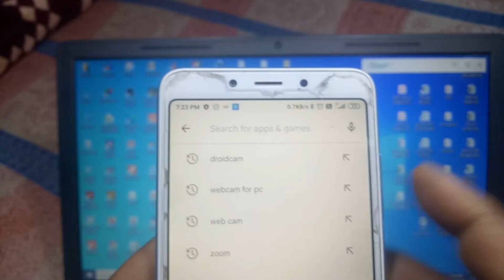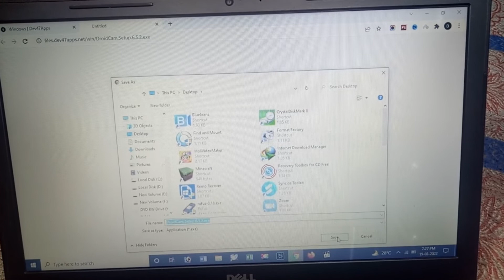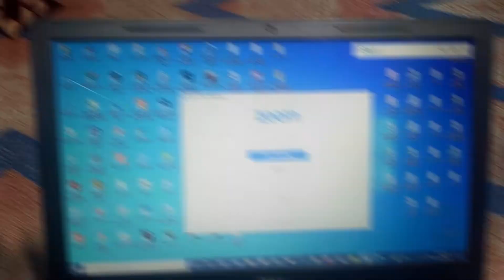Use Mobile Camera as webcam for laptop or PC | Mobile ko webcam kaise banaye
Hi Friend, we will connect our mobile camera in Laptop/PC and will use it as a webcam. And we will know about that mobile ko webcam kaise banaye.

If you are facing a problem with your Laptop/pc webcam or its quality is not good and want to use your mobile good camera as a webcam then you will definitely do it as it is a very easy process.
 So first you have to install a app in your smart mobile phone named – Droid cam
 After this you should have to connect your laptop/pc with same WIFI network, you can use Mobile hotspot feature if you do not have any WIFI Router and connect with each other.
 In you Laptop you have to also download a software Droid Cam app and install it.
 Now open droid cam app in Mobile Phone and in Laptop also.
 Follow procedure as per for WiFi Connection. For more check video.

So these steps will able to make your mobile camera as a webcam and you will know about mobile ko webcam kaise banayen. You will improve your video quality during video Conferencing call as in mobile

1. how to use smartphone as webcam.
2. how to use your phone as a webcam WiFi.
3. how to use your phone as a webcam on pc/Computer.
4. how to use phone camera as webcam for pc via usb.
5. how to connect mobile camera to pc with usb cable.
6. how to use mobile camera as a webcam for desktop.
7. Wirelessly use Android Phone as a Webcam for PC/Laptop.
8. how to use mobile camera as webcam for zoom in hindi.
9. mobile ko computer ka camera kaise banaye.
10. mobile camera ko computer se kaise connect kare.
11. mobile web camera computer me kaise chalaye.
12. Android Phone Ko Webcam Kaise Banaye.